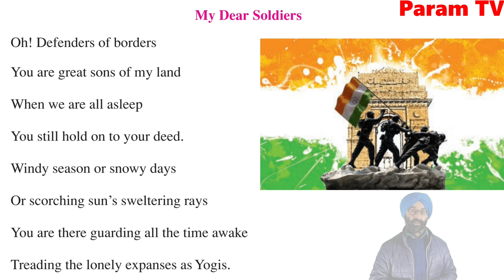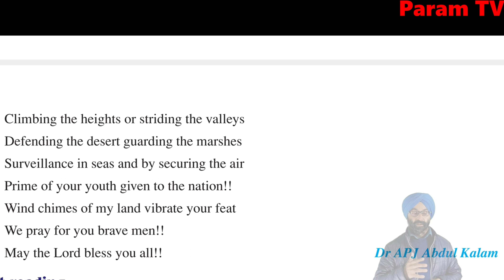Class 8, Lesson 11, My Dear Soldiers (A Poem by Dr. APJ Abdul Kalaam)